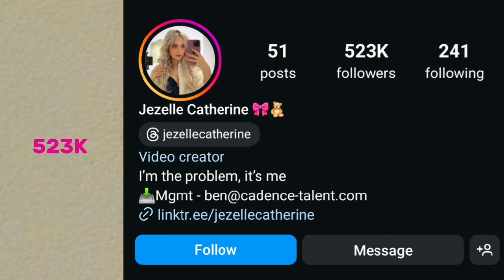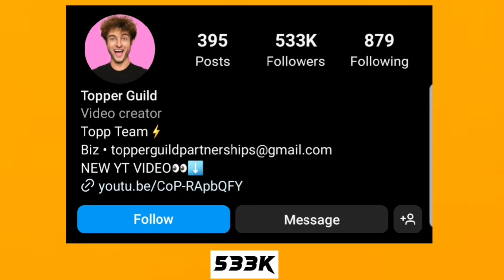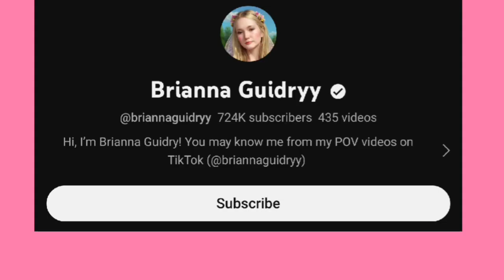Topper Guild Vs Jezelle Catherine Vs Brianna Guidry Lifestyle Comparison In 2024🌟